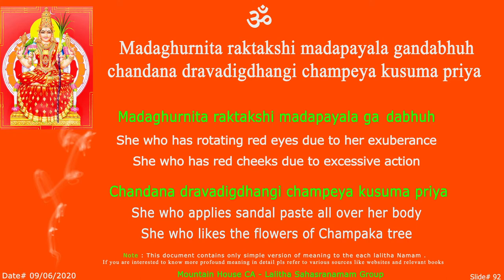LS Madha Sloka - 92